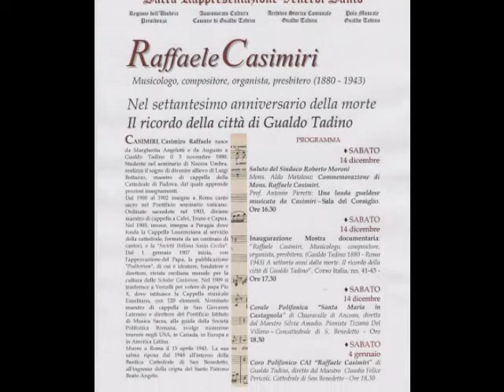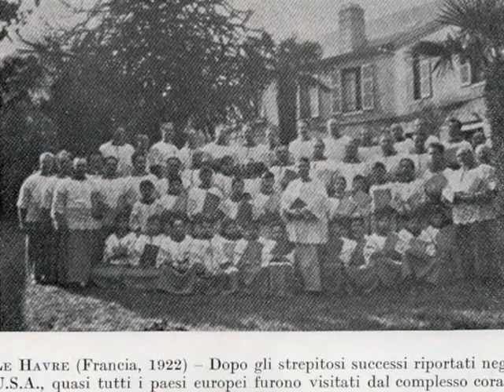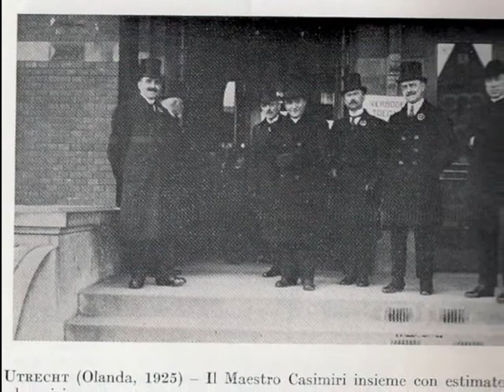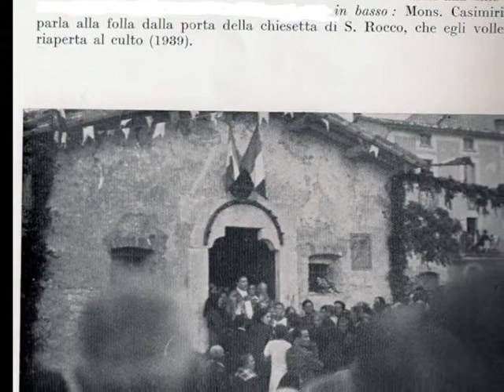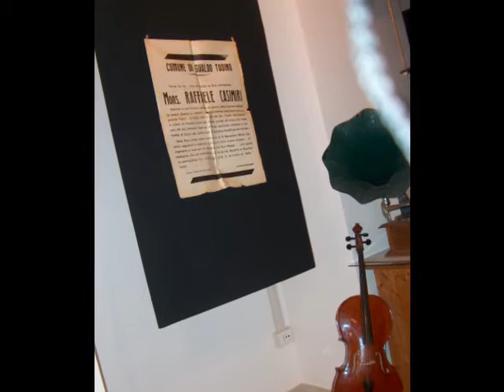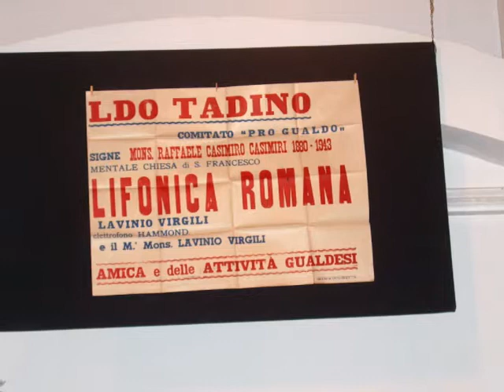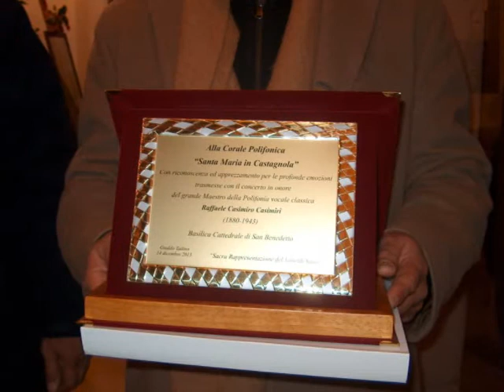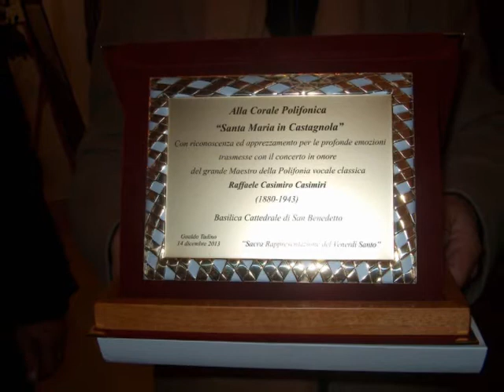Filmato Mostra Raffaele Casimiri 2013 a Gualdo Tadino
Raccolta di immagini scattate, in collaborazione con il Comitato della Sacra Rappresentazione del Venerdì Santo di Gualdo Tadino, sulla mostra in ricordo di Raffaele Casimiri tenutasi a Gualdo Tadino nel 2013.